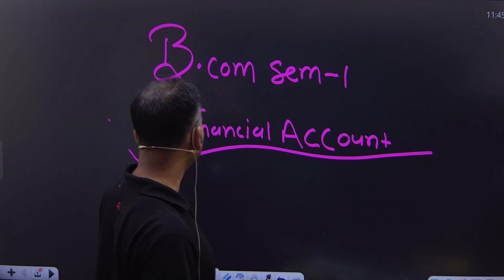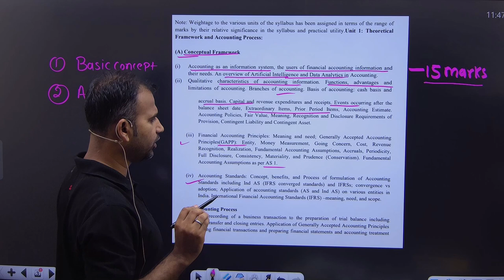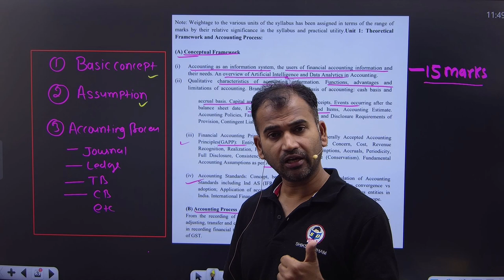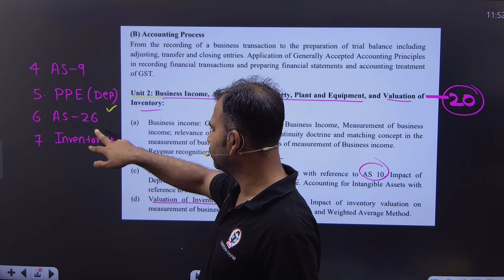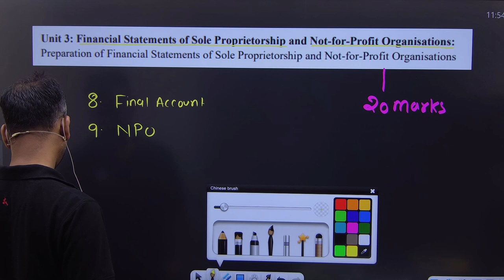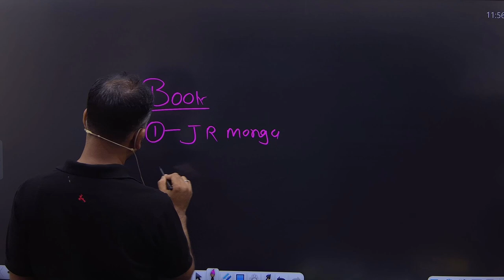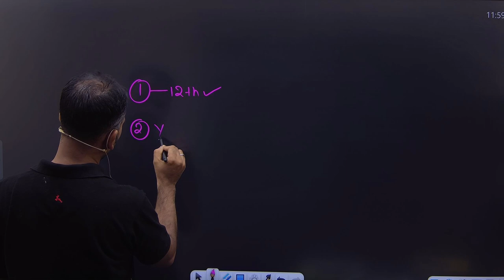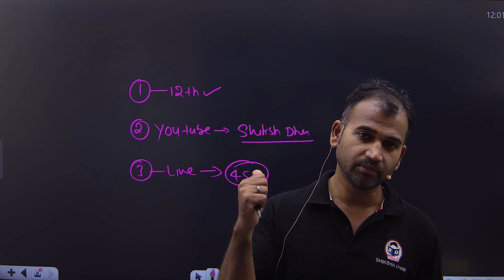Bcom financial accounting detailed syllabus | Financial a/c | B.com class | By Anuj sir